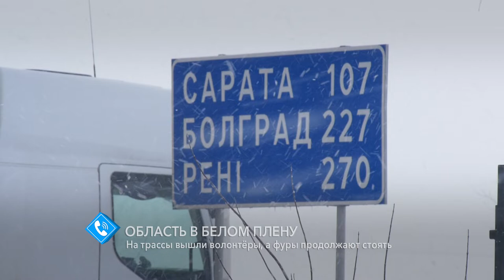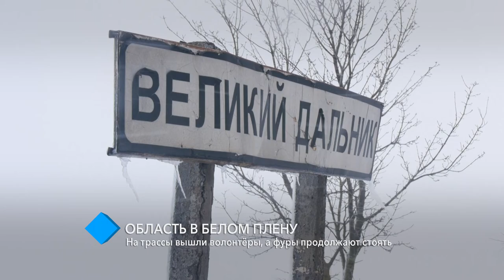Одесская область в белом плену: на трассы вышли волонтёры, а фуры продолжают стоять